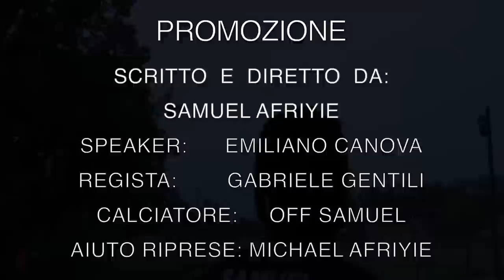SUPER DERBY DI PROMOZIONE! Ep.24 (equilibrio mentale)🔥🤯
Eccoci finalmente giunti al super derby di promozione! Una partita molto attesa tra le due città che distano 2 kilometri l’una dall’altra
Una partita molto significativa per i punti in classifica.. saremo riusciti a battere lo zola calcio primo in classifica scopritelo guardando il video!